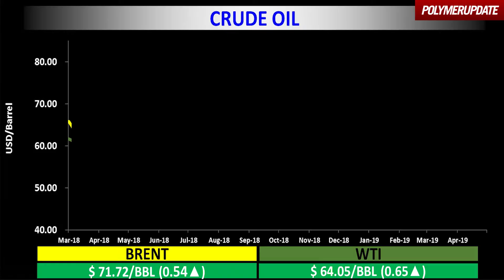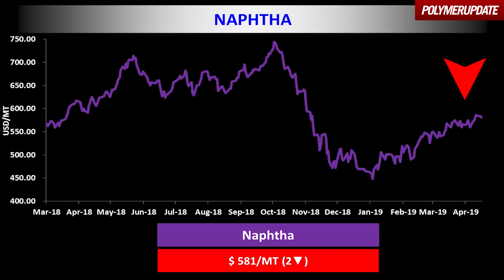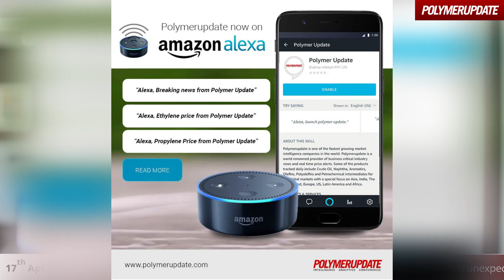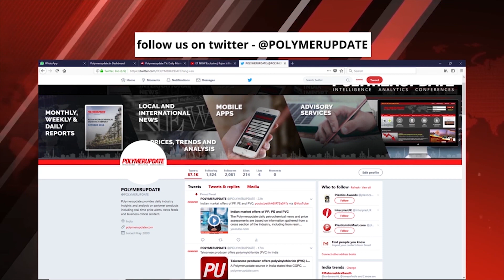Polyvinylchloride (PVC) Prices Tumble In Asia.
Today’s price changes in the global petrochemical industry with Simran Choudhary.